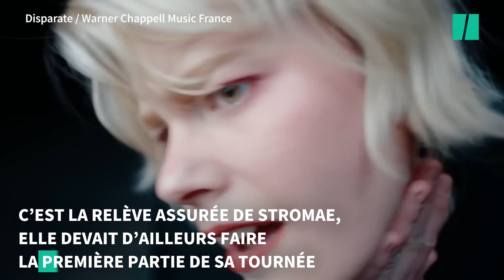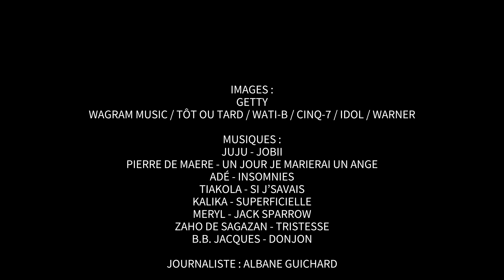Tiakola, Pierre De Maere, Zaho de Sagazan… Ces visages que vous verrez tout l’été en festival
MUSIQUE - La saison des festivals est officiellement ouverte. Le coup d’envoi a été lancé par le Printemps de Bourges qui a démarré mardi 18 avril. Tout l’été, ces rendez-vous musicaux rassemblent les plus gros artistes du moment, dont des stars internationales comme Billie Eilish.

Mais les festivals sont aussi et surtout l’occasion de (re)découvrir des artistes émergents, avant qu’ils ne deviennent à leur tour des têtes d’affiche. Le HuffPost a repéré sept visages que vous allez voir partout cet été, à écouter dans la vidéo en tête d’article pour avoir un avant-goût de ce qui vous attend.